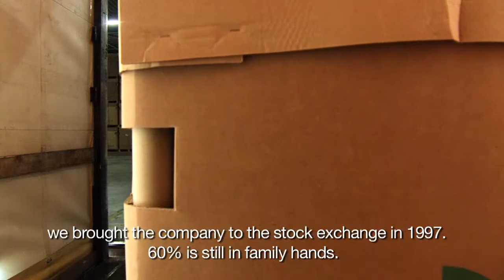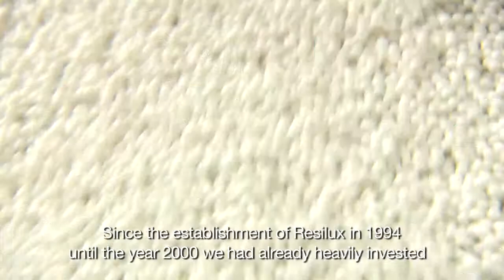BMI - SBI Resilux